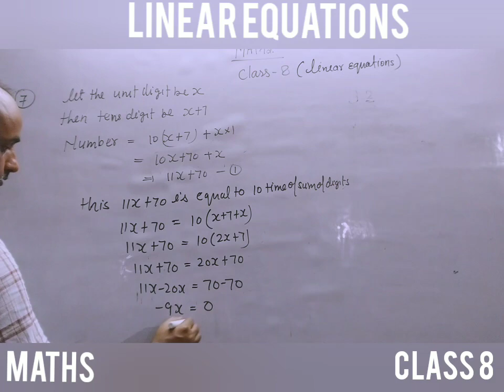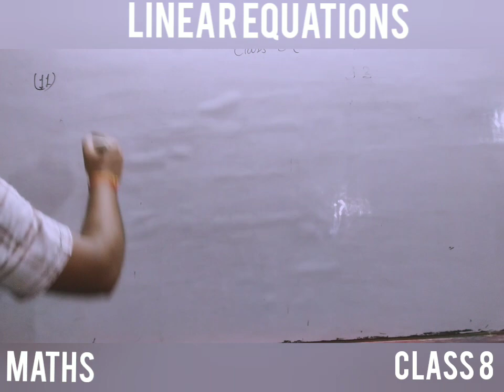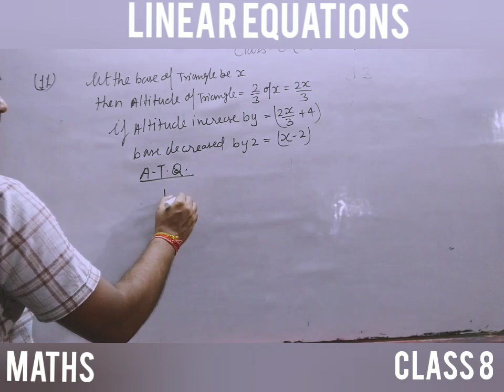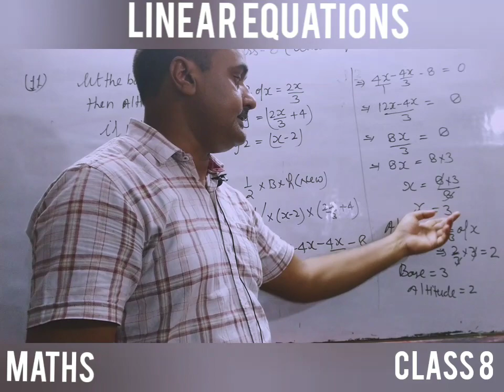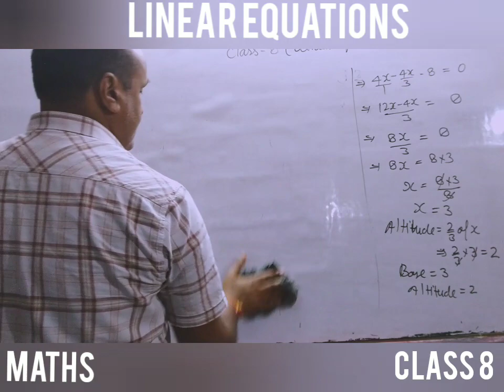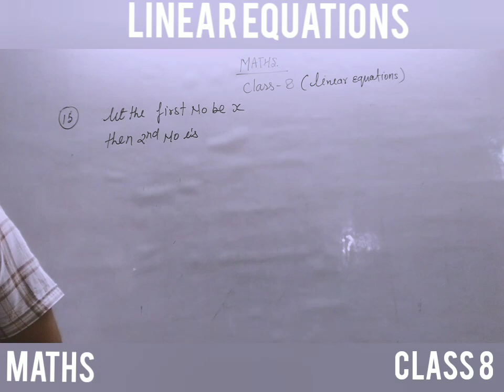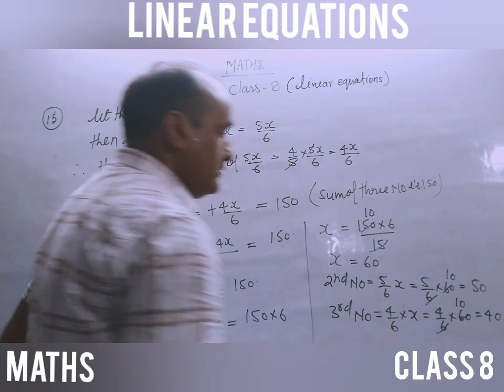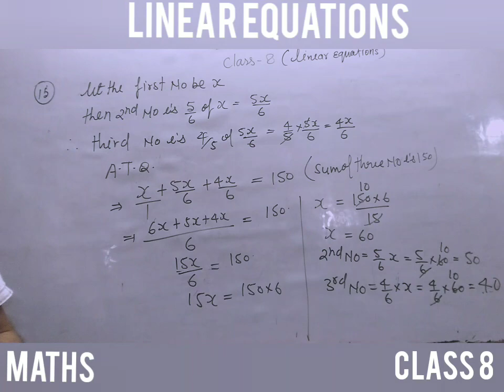LINEAR EQUATIONS ||CLASS8 || MATHS || LECTURE 5